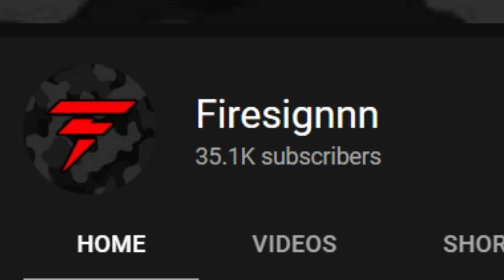Can I Hit GLOBAL On MOBILE Again?!! (FOOTBALL FUSION 2)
Software: Iphone SE 2020/Acer Nitro 5 AN515-42 Laptop 1TB
Recording: OBS Studio/Iphone Screen Recorder
Editing: Filmora 11

Searches!
Football Fusion Global
Football Fusion Firesignnn
Football Fusion Moss
Football Fusion Tech